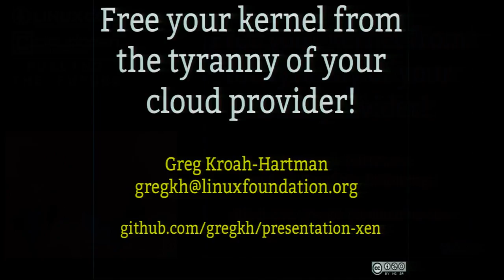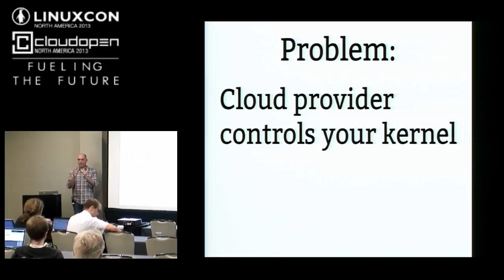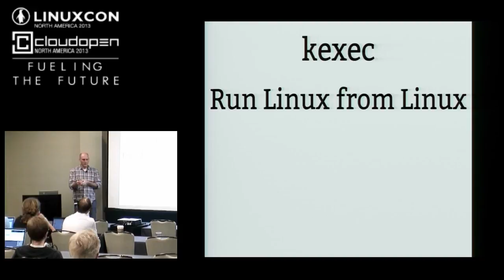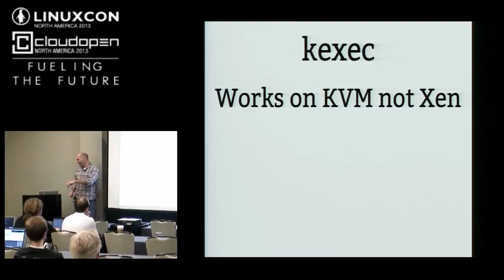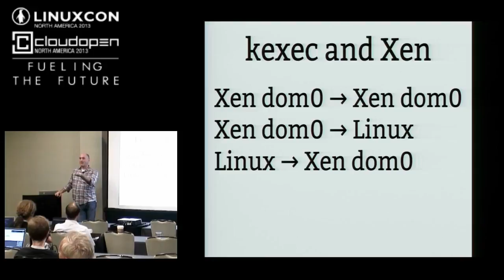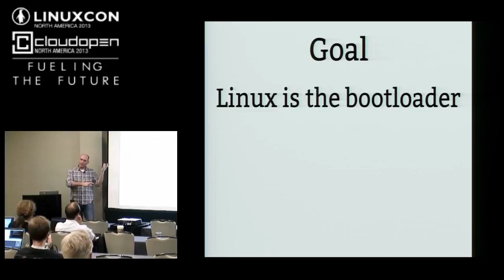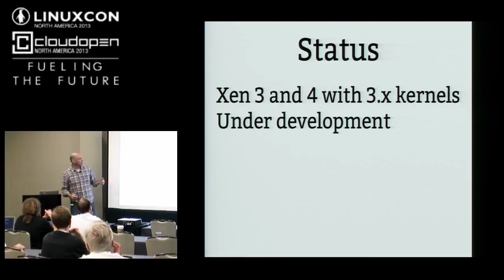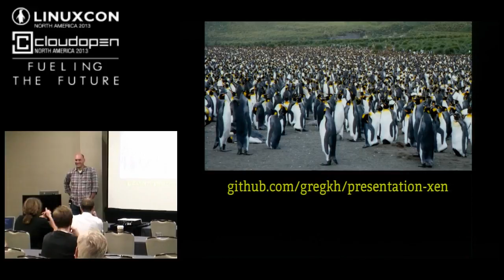Free yourself from the tyranny of your cloud provider! - Greg Kroah-Hartman, The Linux Foundation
This presentation will cover how to use kexec in PV domU, with no changes to dom0 or Xen, in order to be able to boot your own kernel, no matter what the hosting provider is forcing you to run. This is good to be able to take advantage of new kernel features that have not hit the enterprise distributions yet (cgroups, O_TMPFILE, etc.and to fix known kernel problems as soon as you are aware of them, no need to wait for your overworked hosting provider to update the kernel for you. This talk will go into how the kernel was modified in order to get this to work properly, and how the kexec tools were changed to make it happen. In the case that this all turns out to not work at all, I will discuss why this is a failed plan that no one should ever waste their time on again.